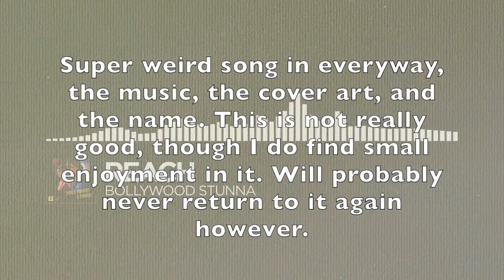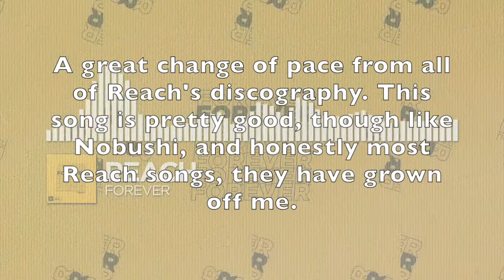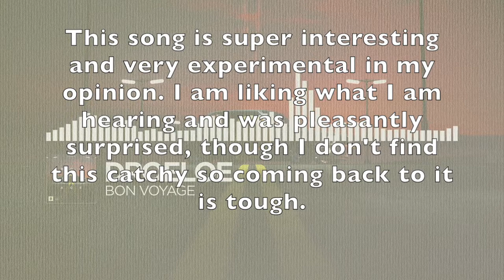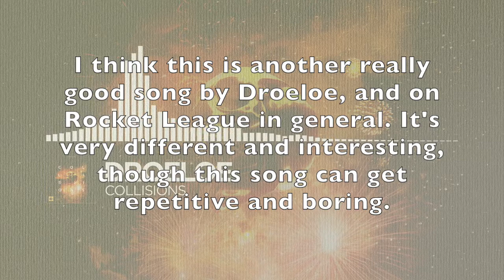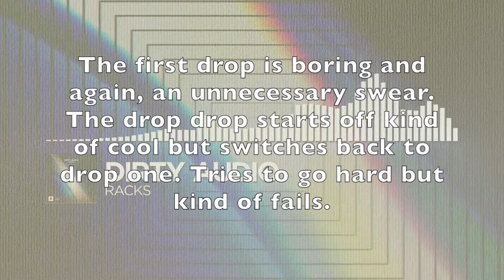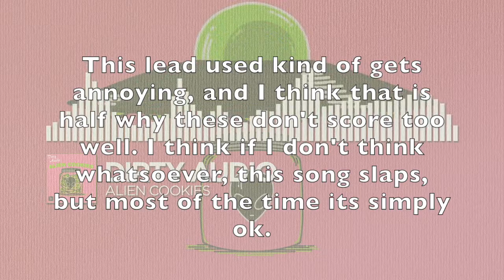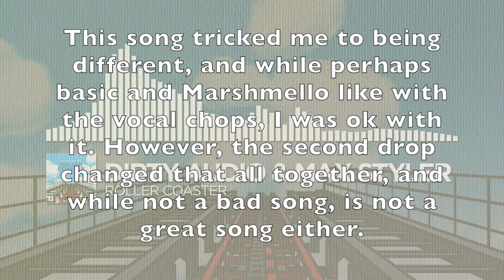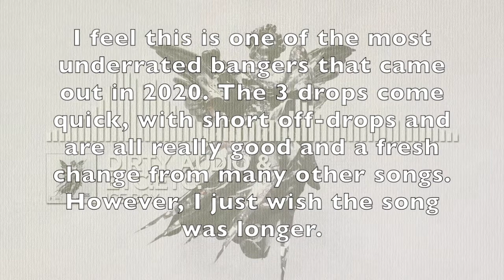Reach & Droeloe & Dirty Audio Monstercat Ranking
Here is a ranking of Reach, Droeloe, and Dirty Audio's Monstercat Discographies. The most recent songs by each artists is Forever, Collisions, and  Ice Box, respectively. Many of these songs have grown off me and at least for Dirty Audio, they are nowhere near top notch songs, but there are still some good ones here.